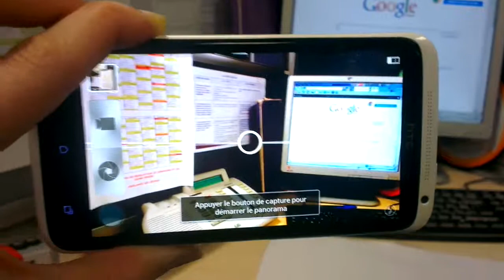mode panorama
appareil photo du one x.